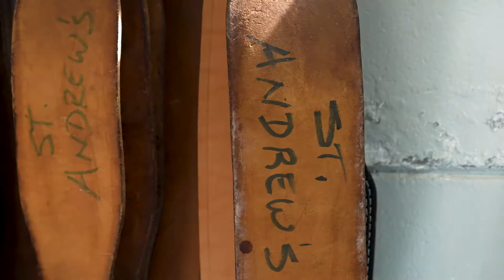2022 Girls Powerlifting Hype Video